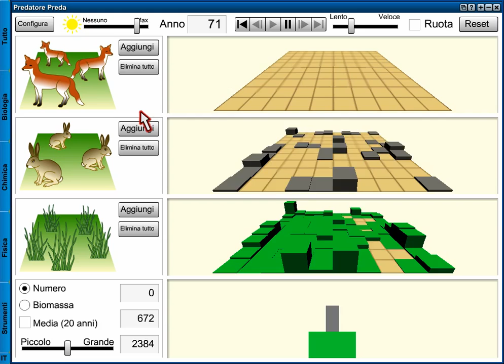Predatore Preda - Introduzione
Predatore Preda  è il modello di un habitat che ospita piante, conigli e volpi. Puoi usarlo per:
•Esplorare linterdipendenza tra le popolazioni animali e vegetali.
•Spiegare le piramidi alimentari.
•Spiegare perché gli scienziati misurano la biomassa oltre che le popolazioni.
•Indagare su come la luce del sole influisce sullintero sistema.
•Analizzare le variazioni cicliche delle popolazioni.